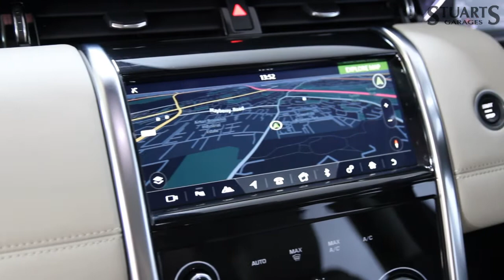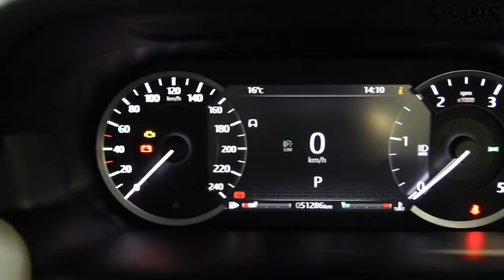2020 LAND ROVER DISCOVERY SPORT 2.0 TD4E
2020 LAND ROVER DISCOVERY SPORT
2.0 TD4E

New Model S Auto 4WD - Finished In Firenze Red with Oyster Leather

1 Owner - Bought and Fully Serviced With Stuarts Garages landrover

Supplied Fully Serviced With 12 Months Warranty , 12 Months AA

Tailored Finance Available - Trade In Welcome